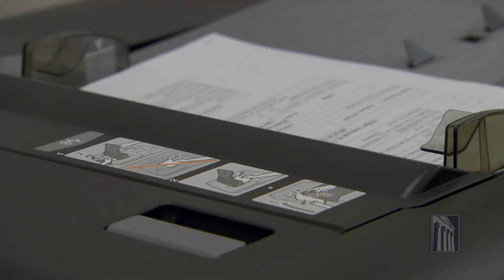On Topic: Courthouse Redesign Saves Millions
Judge Deborah Chasanow shares how to transform an overcrowded courthouse, while saving taxpayers millions in this installment of "On Topic."  The federal courthouse in Greenbelt, MD needed major renovations to occupy the growing number of employees.  Instead of building an addition, Judge Chasanow talks about the space-saving redesign and how the multi-functional layout has improved office morale and productivity.